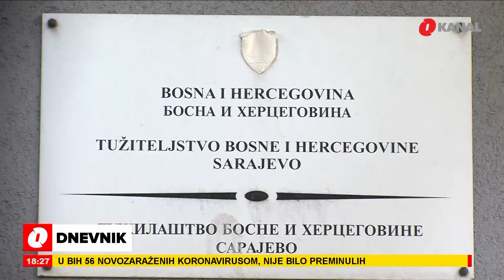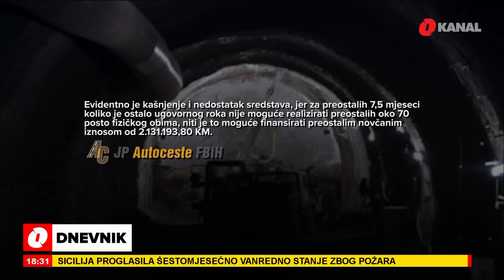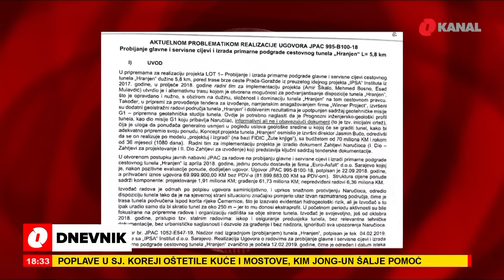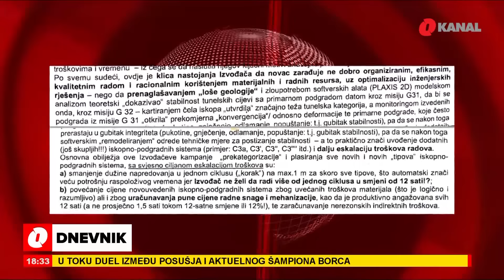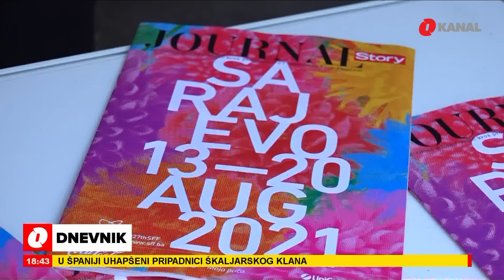O Dnevnik - 8.8.2021.